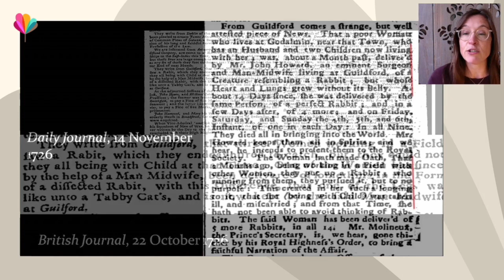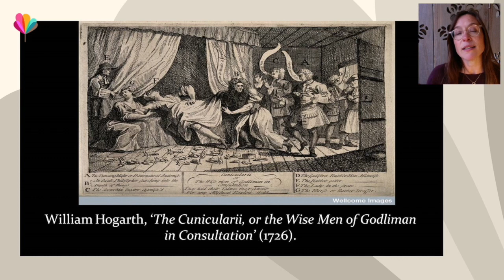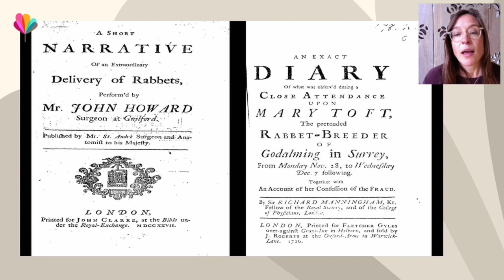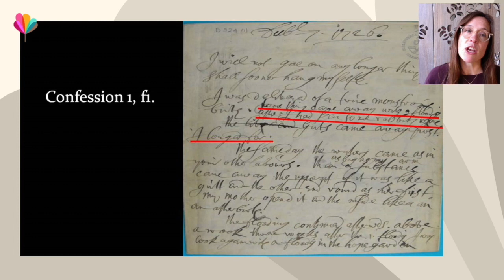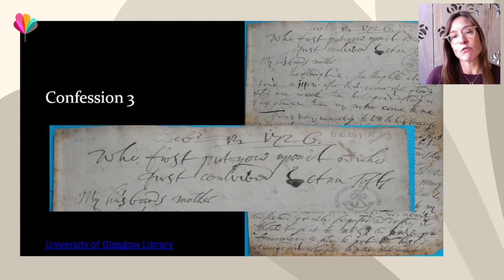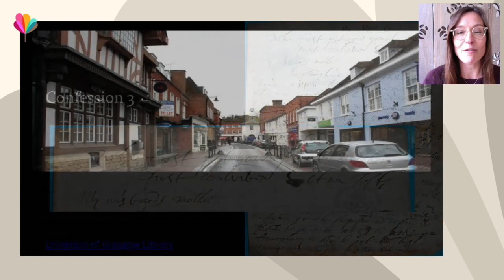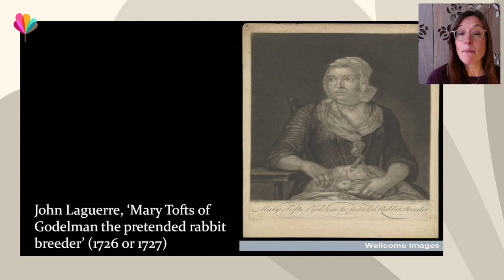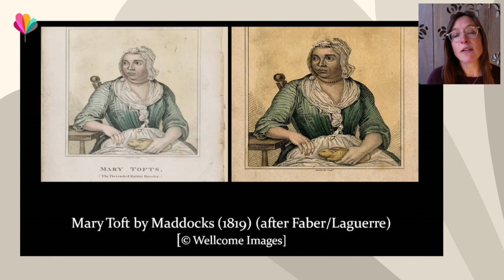The Imposteress Rabbit Breeder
In October 1726, newspapers began reporting a remarkable event. In the town of Godalming in Surrey, a woman called Mary Toft had started to give birth to rabbits. Several leading doctors - some sent directly by King George I - travelled to examine the woman and she was moved to London to be closer to them. By December, she had been accused of fraud and taken into custody. Mary Toft's unusual deliveries caused a media sensation. Her rabbit births were a test case for doctors trying to further their knowledge about the processes of reproduction and pregnancy. The rabbit births prompted not just public curiosity and scientific investigation, but also a vicious backlash.

Based on extensive new archival research, this book is the first in-depth re-telling of this extraordinary story. Professor Karen Harvey situates the rabbit-births within the troubled community of Godalming and the women who remained close to Mary Toft as the case unfolded, exploring the motivations of the medics who examined her, considering why the case attracted the attention of the King and powerful men in government, and following the case through the criminal justice system.

The Hay Festival of Literature and the Arts took place online from Thursday 27 May to Sunday 6 June 2021.

The Festival brings together life-changing writers, fabulous stars of stage and screen, pioneers of science and technology, and future world leaders, for a party of ideas and stories.

The University of Birmingham’s College of Arts and Law hosted a series of talks, showcasing some of our top academics and the breadth of arts and humanities subjects studied by our students.